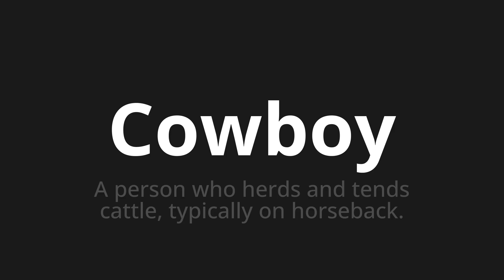How to pronounce Cowboy